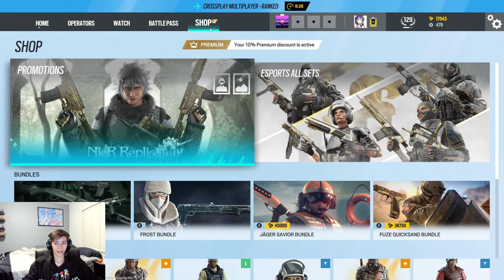VOD Dump 46 (P.1) | Rainbow 6 Siege | January 9, 2023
Ranked R6 but in 3 parts because internet bad.

You can watch the stream live from Twitch!